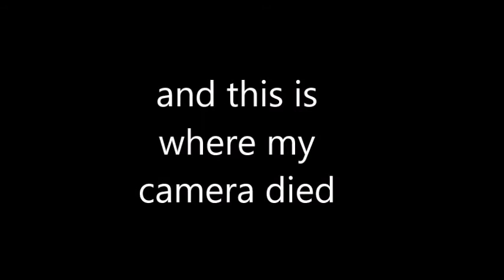Shinji Ikari Cosplay Makeup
!! guess who finally got a new laptop 8)
(the music is an 8-bit version of A Cruel Angel's Thesis)